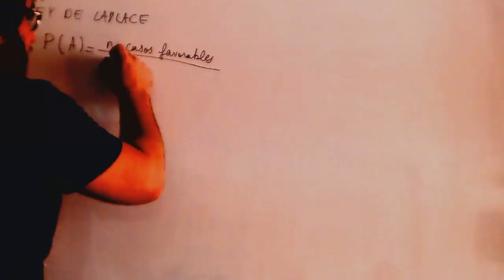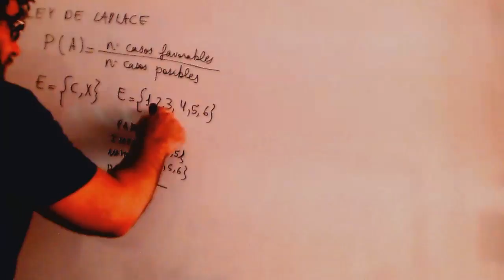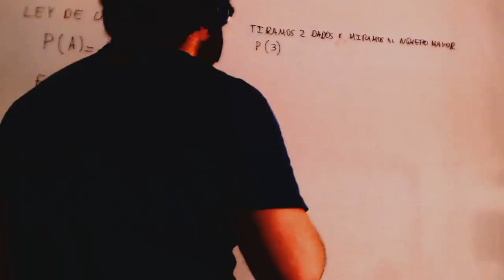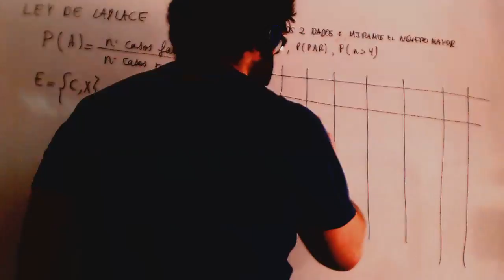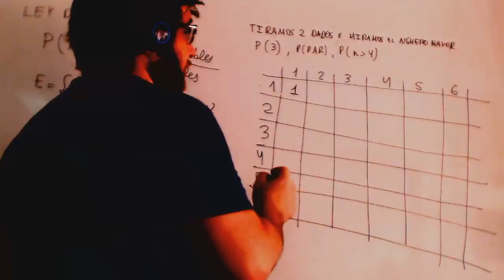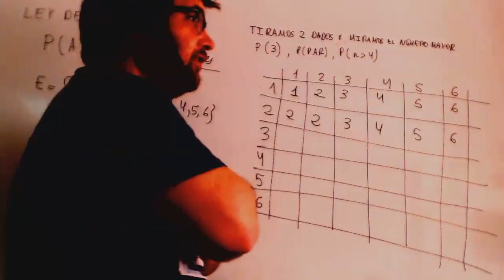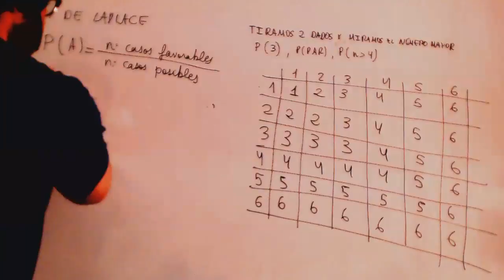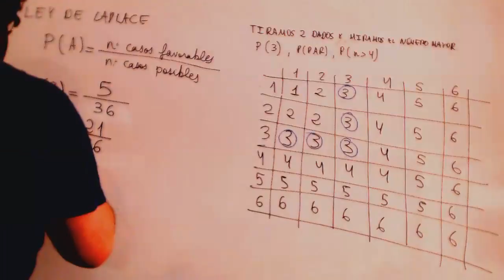Tabla de doble entrada Probabilidad tirar 2 dados Academia Usero Estepona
Tabla de doble entrada Probabilidad tirar 2 dados